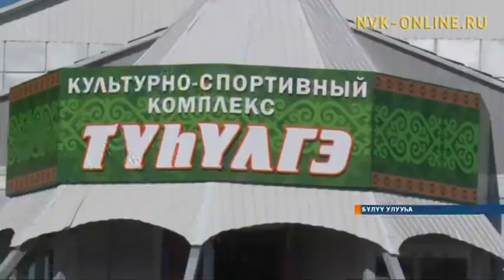Бүлүү Бороҕонугар саҥа култуура киинэ үлэҕэ киирдэ